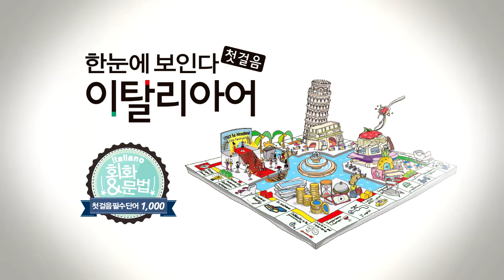한눈에 보인다 - 이탈리아어 첫걸음 | 동사(쓰다~때리다) | 따라 말하기